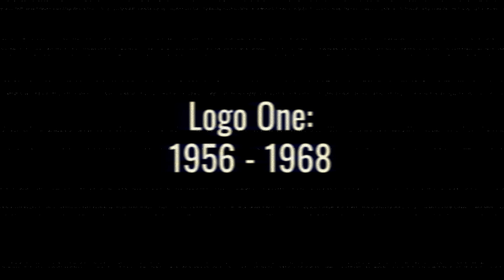ABC Logo History